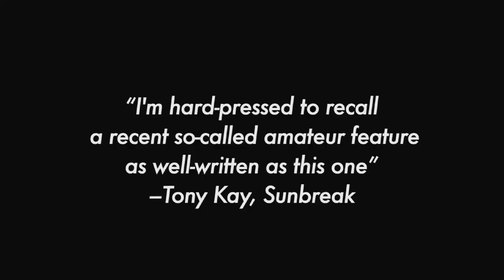Yesterday (2009) | Trailer | Rob Grant | Graham Wardle | P. Lynn Johnson | Bill Murdoch | Mike Kovac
Yesterday follows the lives of six complete strangers in the middle of a zombie outbreak! As each person struggles to survive, their actions begin to have repercussions around the dying city, which culminates in a stand-off at the local grocery store. There, the remaining few decide to band together and flee to the wilderness. Once camp is built however, they find that the living dead are not their only danger as they begin to turn on one another in a struggle for power and control.

Director: Rob Grant
Starring: Graham Wardle, P. Lynn Johnson, Bill Murdoch, Mike Kovac, Jesse Wheeler